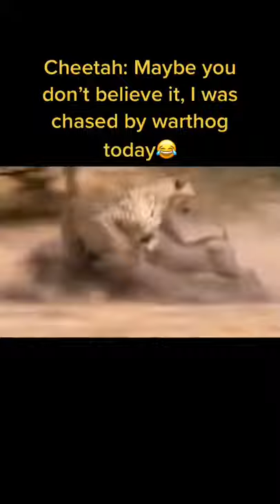[Wild Animals Attack] Animals wild cheetah warthog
We make educational documentary videos about the life and behavior of animals in the wild.
You will understand the wild life of animals that we rarely see them in real life.
After you watch our video, you will understand more about the harsh life of these wild animals and you will love them so much.